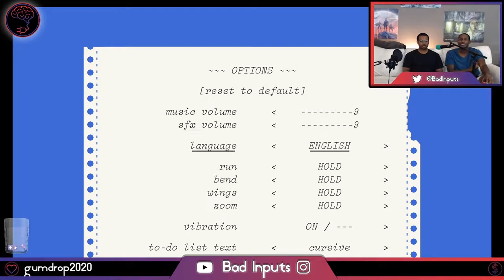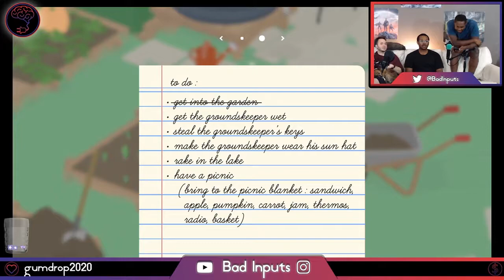A honking Puzzler/ Untitled Goose Game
The goose sees all.
The goose hears all.
He is the one who honks.

🧠Eloy - @yole_valentine

🧠AJ - Twitch.tv/dat1newb & @AJPaschall90

🧠 Mason - @masonreyes90 & Twitch.tv/Ergo_proxy90